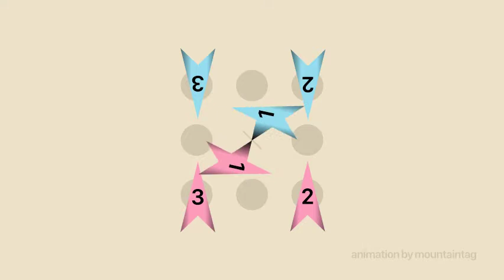"St. Margaret's Hill" - (English Country Dance)